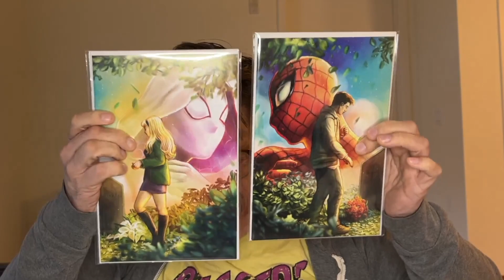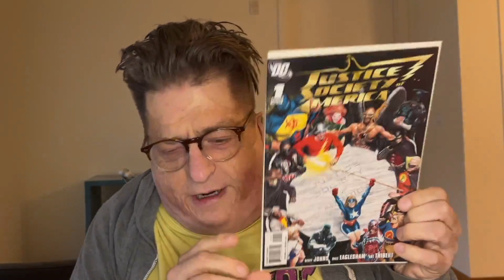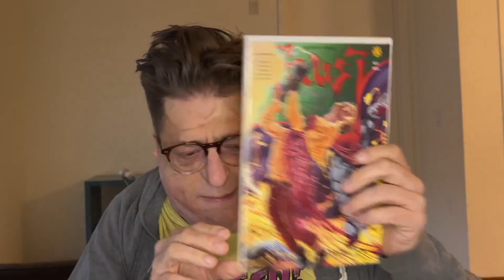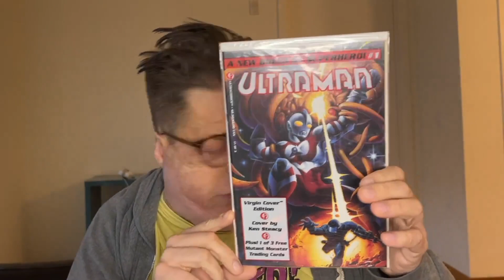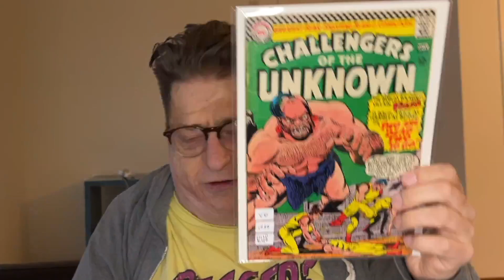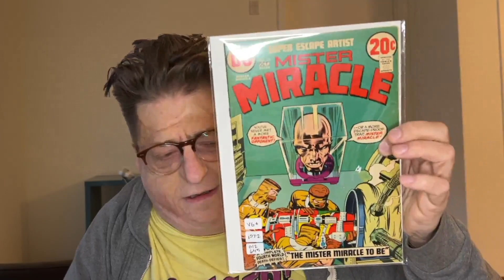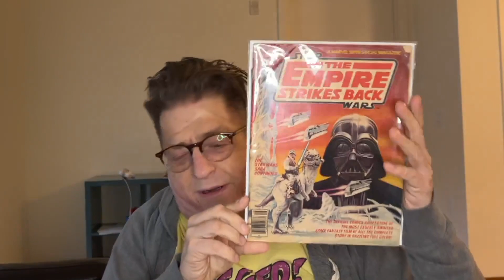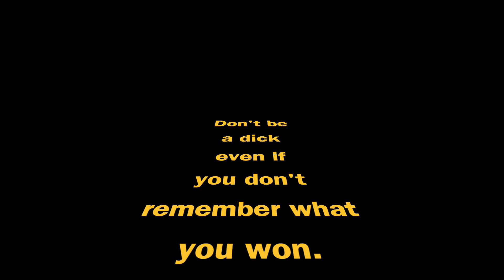Comic Book Wins From Chris The Comic Vet & A Mystery Box Trade With Old Man Collectibles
Comic Book Wins From Chris The Comic Vet & A Mystery Box Trade With Old Man Collectibles. I won some cool books from Chris and traded for a cool mystery box with Eddie from oldmancollectibles.